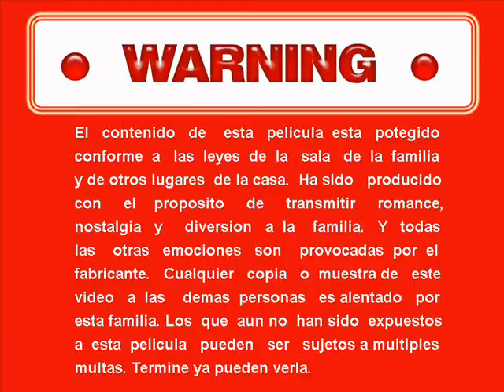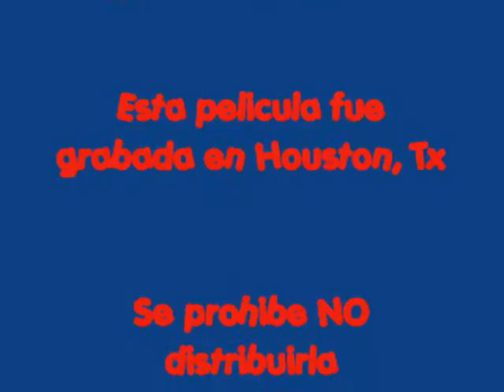Crispy The Movie